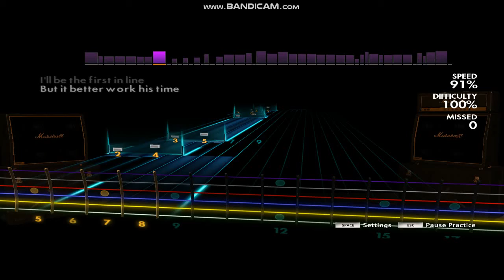Rocksmith2014 - "Peace Sells" - 30 DAY solo challenge - DAY 22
day 22!!! with 4 miss

 too fast for me to play it clean